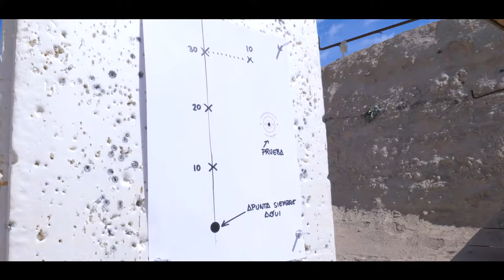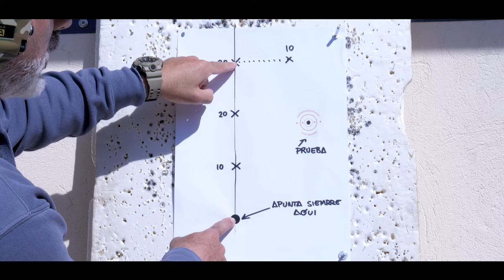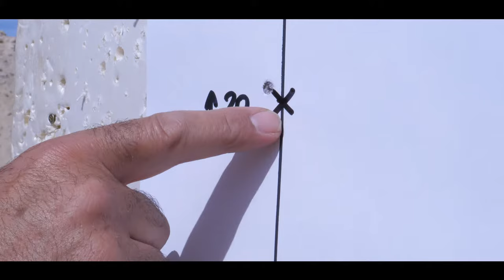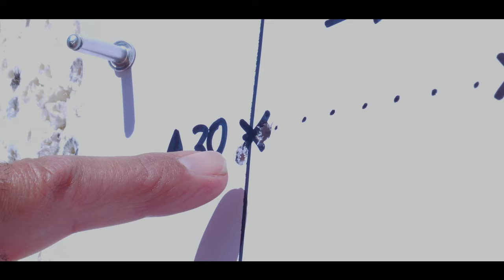Cómo poner a prueba tu visor en 5 minutos - Tracking con Rafa Carrillo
El legendario tirador y cazador de Bergara, Rafa Carrillo, nos enseña cómo comprobar que nuestro visor cumple con lo que promete. En la caza a larga distancia es muy importante que las torretas de altura y deriva sean precisas y que corrijan exactamente las unidades que les indicamos. Con esta prueba de precisión nos vamos a asegurar que los tiros van a donde nuestra retícula promete.